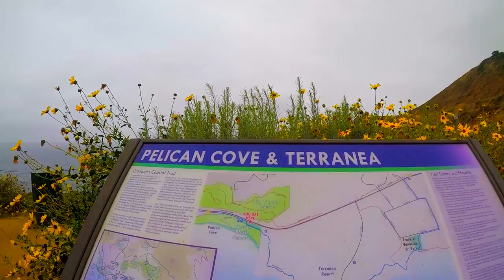Pelican Cove hike, San Pedro CA .Gopro and Mavic footage.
Visited Pelican Cove in San Pedro, it was a bit cloudy, windy and a few clouds that day. We still tough it out and hiked down to the beach and explored the cove. Once back up we hiked up the bluff for a better view of the cove! Got the guts to get the mavic in the air, even though it was a bit windy and it could start raining and second! Glad i did, got some awesome shots. Once again the mavic impressed me of how great it handled the wind and how portable it is!